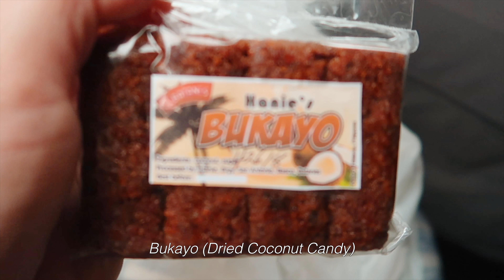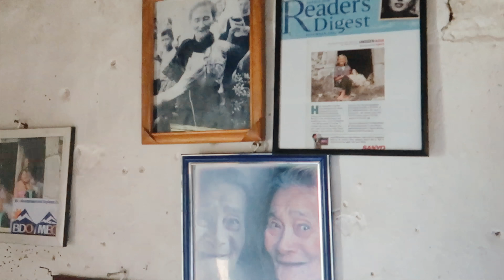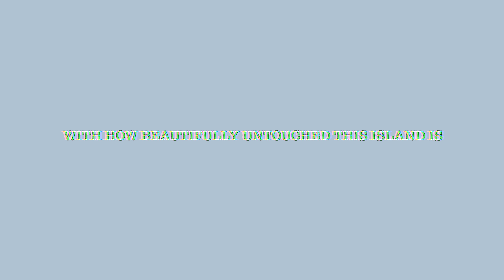BATANES TRAVEL VLOG 2018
DANGLETSGO TO... the most beautiful island in the Philipines - BATANES!!! We would like to thank BookiePH for arranging our hassle free, convenient travel to Batanes. Going somewhere in the Philippines, booked with them now!!!

Hi guys! We truly appreciate it. We love reading all your comments and suggestions so please do leave something in the box below. ✍🏼

▪️ Shot using:
Canon G7X
A6500
Zhiyun crane

▪️Amazing music by:
Great Days - Joankim Karud
Dizzy - Joankim Karud
Longing - Joankim Karud
Waves- Joankim Karud

▪️ Follow our adventure on Instagram:
dangletsgo
dianadanganan
patdanganan
vanessadangs